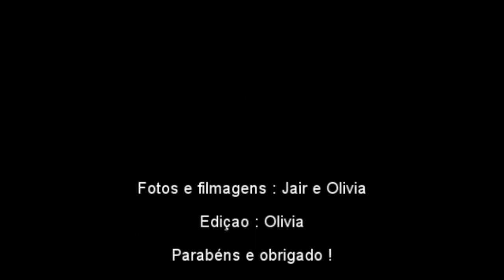54 aniversário de Henrique Campiche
Uma tarde agradável e quente comemorando mais um de seus aniversários